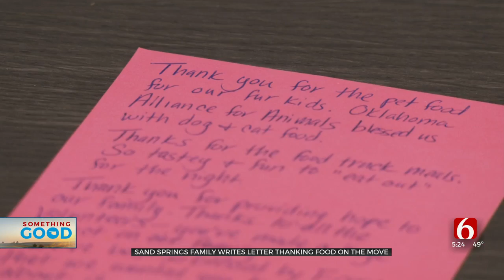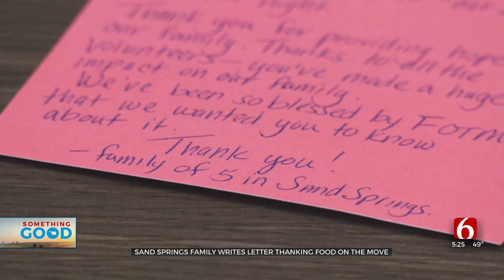Green Country Family Sends Nonprofit 'Thank You' Letter For Helping Put Food On The Table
A Green Country family in need wrote a letter to thank the nonprofits that have helped them put food on the table. Employees said they don't do their work for thank yous, but the letter made their week.